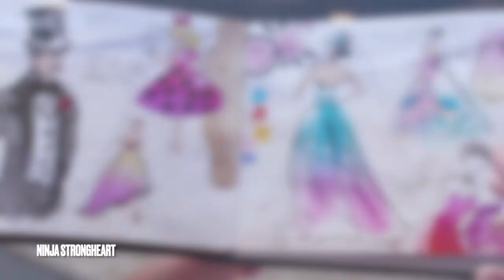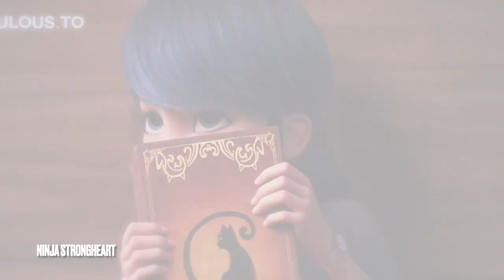Home ~ Marinette/Ladybug ~ Miraculous Ladybug Movie MV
Happy Spiderman Day since I am uploading on his day!!

Another great song from the album. This really described what Marinette felt when trying to be Ladybug and herself especially when balancing her love life too. I will rewatch the film at least 2 more times. One in European Spanish and English.